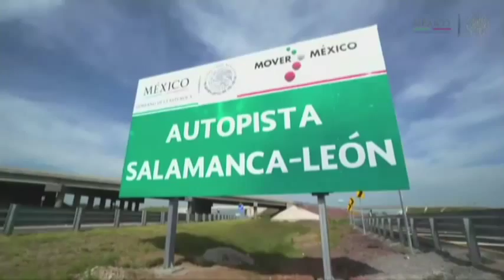Gober Carretera Timoteo Lozano